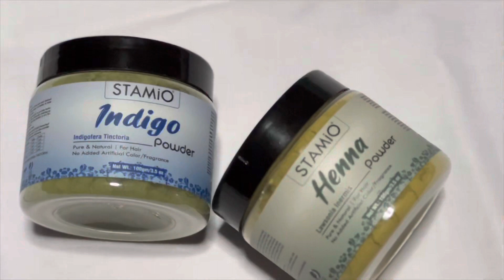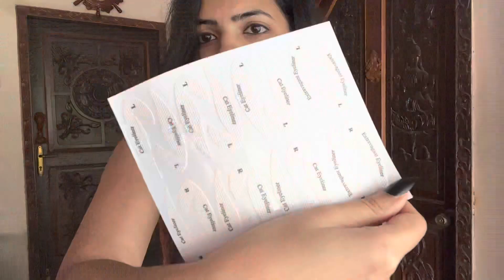Testing viral products from Amazon | do they even work ?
Stamio Henna & Indigo Powder:-

SlickUp Antiflyaway Hair Wand, Hair Finishing Stick Hair Feel, Small Broken Hair Finishing Cream, Non-Greasy and Non-Sticky

ARADHYA' German Silver Oxidised...

Shreyadzines Exclusive German...

S.A.V.I 32 Styles 4 Sheets Eye...